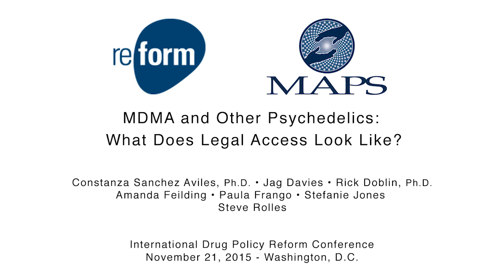MDMA and Other Psychedelics: What Does Legal Access Look Like?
Criminalization of drug use needs to end, and marijuana legalization has provided one pathway to that. Public and political support for legalizing other drugs is low – so in what other ways can we end criminalization and create legal access for MDMA and other psychedelic drugs? What would a medical model look like? Would a spiritual model using approved guides work for something like ayahuasca? What about licensing users or specific venues? And would any of these models show promise for drugs with addiction potential like cocaine, methamphetamine or heroin?

Moderator:

Stefanie Jones, Nightlife Community Engagement Manager, Drug Policy Alliance, New York, NY

Speakers:

•  Constanza Sanchez Aviles, Ph.D. Law, Policy & Human Rights Coordinator, ICEERS, Barcelona, Spain
•  Jag Davies, Director of Communications Strategy, Drug Policy Alliance, New York, NY
•  Rick Doblin, Ph.D., Executive Director, Multidisciplinary Association of Psychedelic Studies (MAPS), Boston, MA
•  Amanda Feilding, Executive Director, Beckley Foundation, Oxford, UK
•  Paula Frango, Prevention and Community Intervention, SICAD, Lisbon, Portugal
•  Steve Rolles, Senior Policy Analyst, Transform, London, UK

Thank you to the Drug Policy Alliance for hosting the International Drug Policy Reform Conference